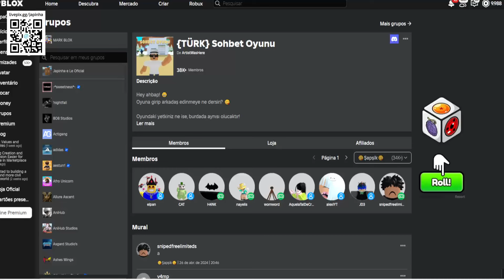Dominus Relâmpago Limited UGC GRÁTIS NO ROBLOX FREE LIMITED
Apoie este canal para obter acesso aos seguintes benefícios:
wwwwwwwwwwwwwwwwwwwwwwwwwwwwwwwwwwwwwwwwwwwwwwww